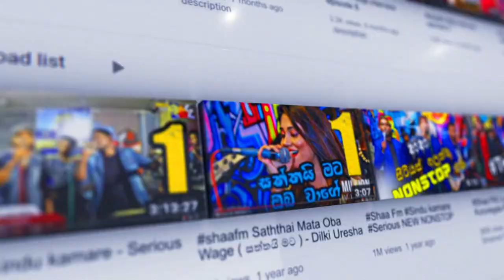පියුමිගේ ලස්සන වීමේ රහස | SHAA FM COOL SPOT